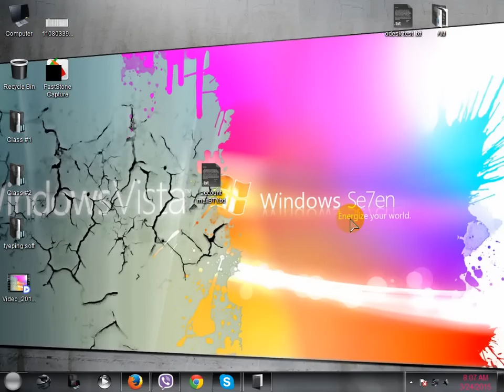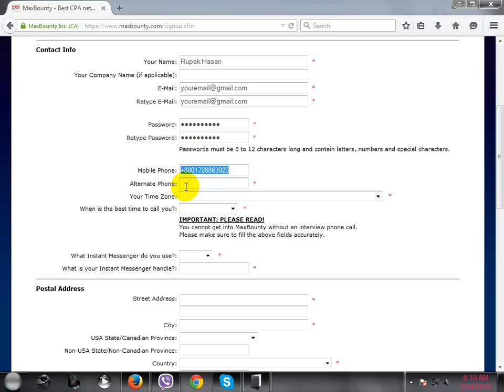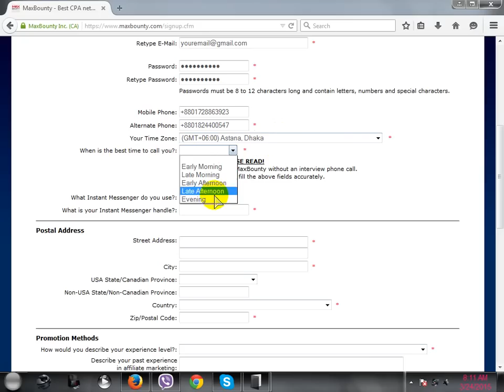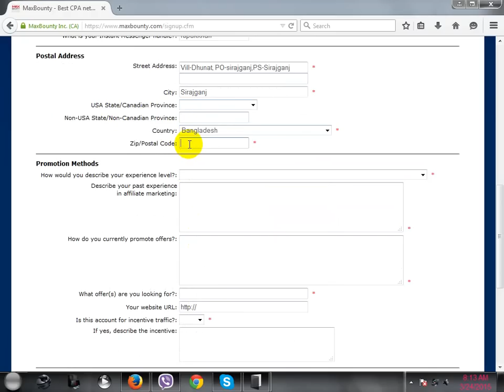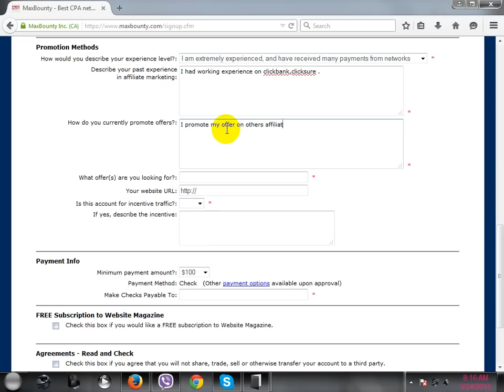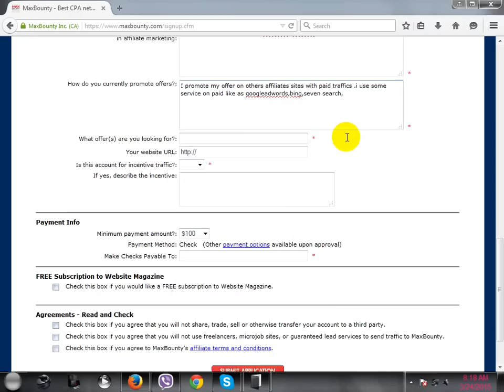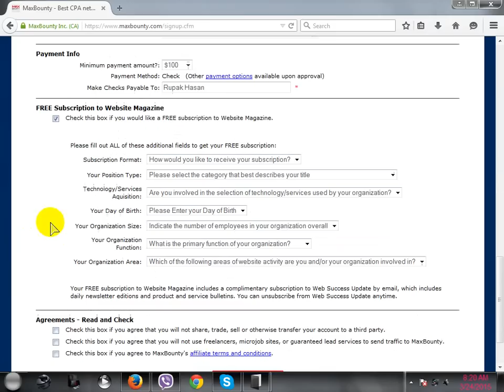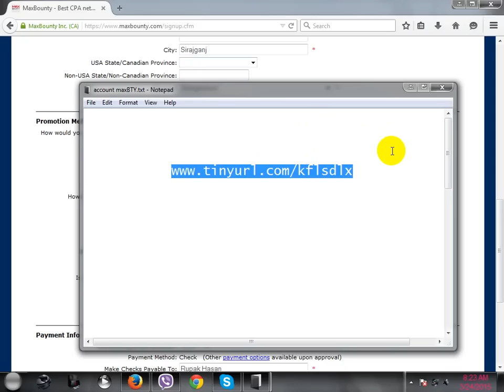how to create maxbounty account from bangladesh step by step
You can  create easily Maxbounty account from Bangladesh.Need any Help Then Knock me FB
As a affiliate or CPA promoter this is the  best Tutorial for Bangla and Bangladeshi Marketer.you can learn what question they ask and how to create account.and also which number you will use for maxbounty account creation .